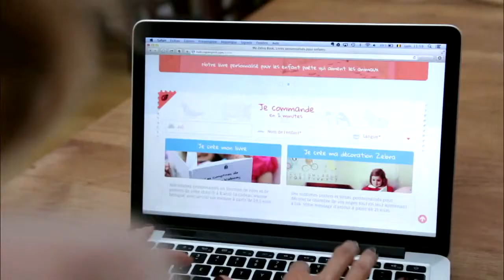Publicité de Noël de My ZebraBook